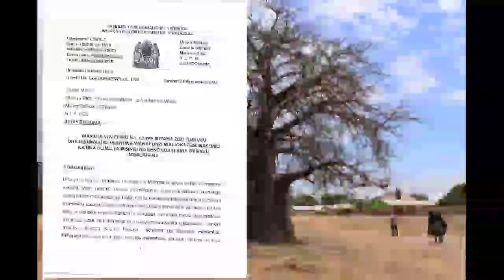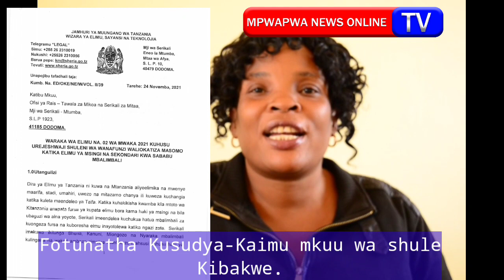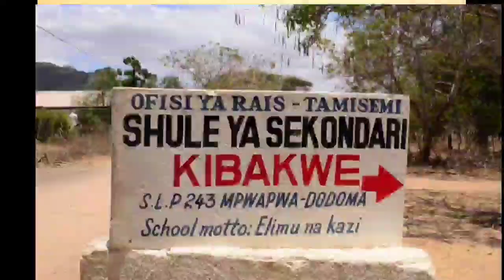WANAFUNZI WALIO NUFAIKA NA KAULI YA MAMA SAMIA WATOA NENO.